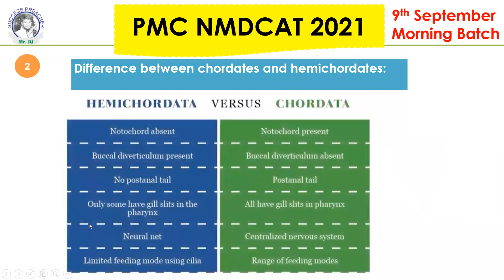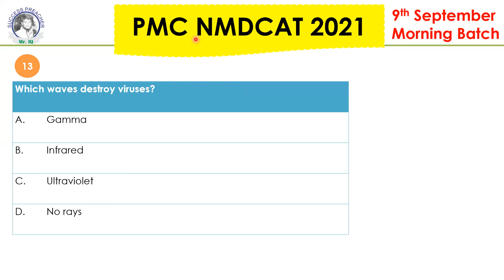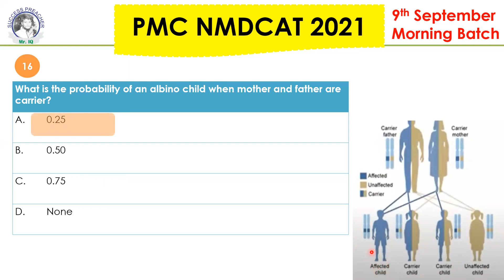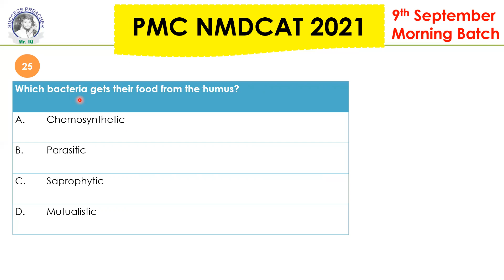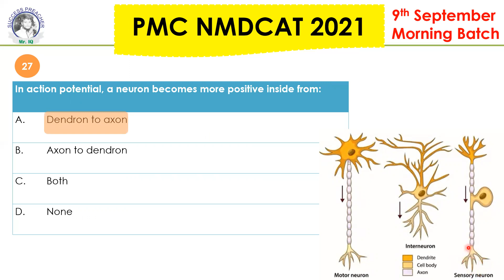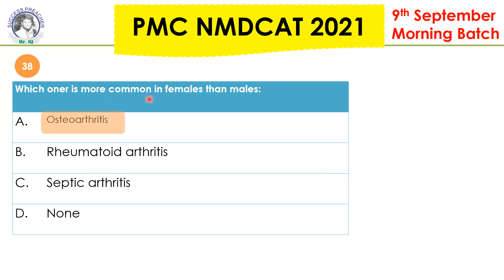9th September 2021 NMDCAT Biology || PMC 2021 || Biology Portion questions with diagrams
In this video, I have discussed about biology portion of NMDCAT paper of 9th september 2021.